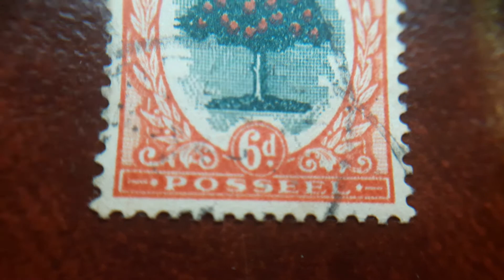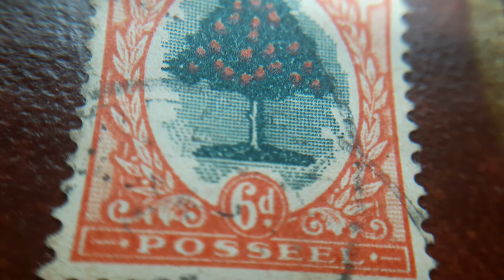sellos SUID-AFRIKA 6d .POSSEEL. 1929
sellos de SUID- AFRIKA